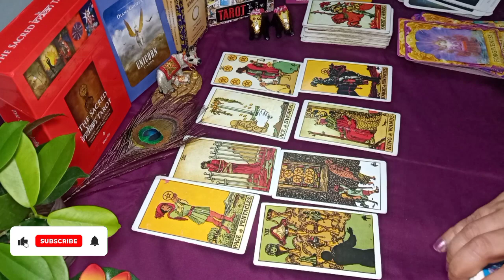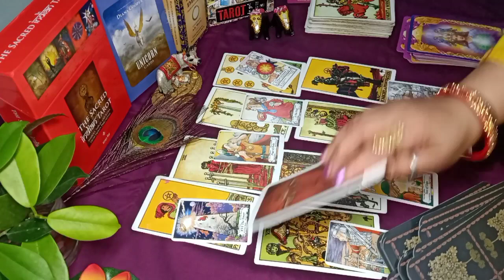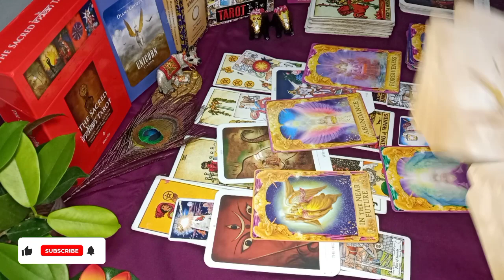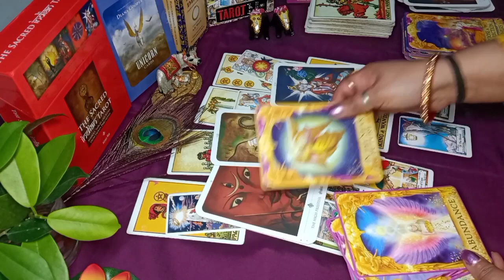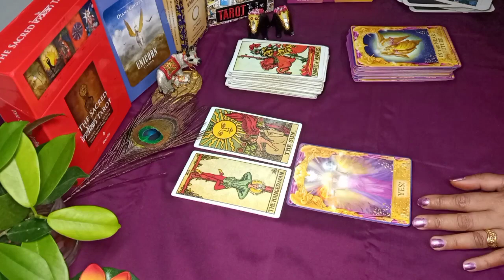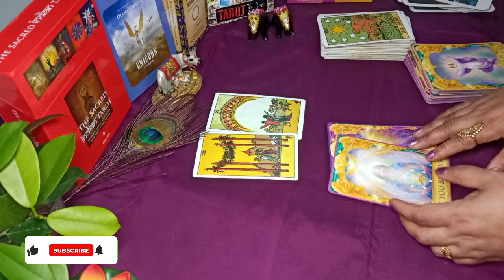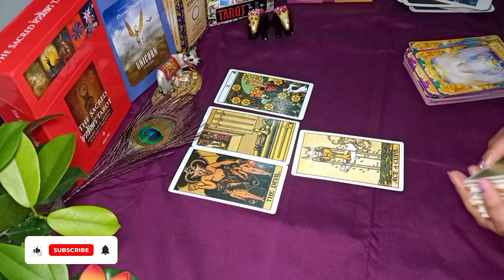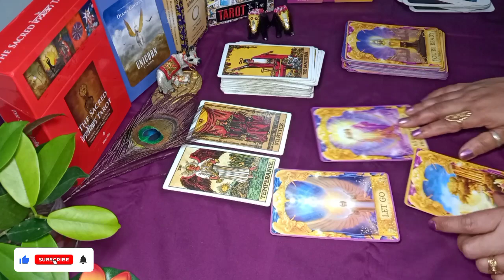Gemini/ मिथुन राशि | Love 💕 Prediction | March | Tarot in Hindi | A Tarot World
Gemini | March | Prediction | Love | Tarot in Hindi | A Tarot World |

Hello everyone
It maybe resonate or maybe not resonate with you.